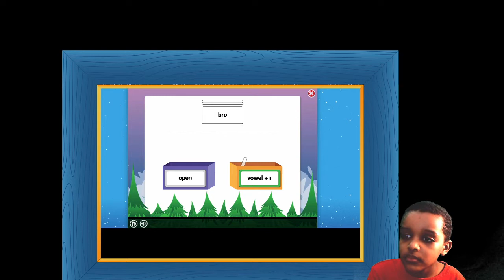Lexia core 5 level 11 Spelling rules 1 in english How to spell words Lexia reading Lexia tips